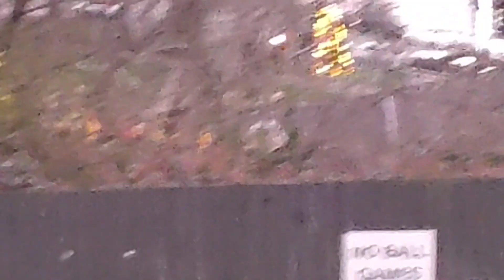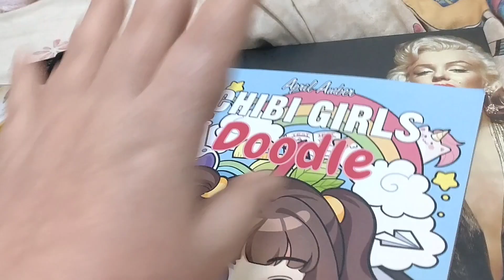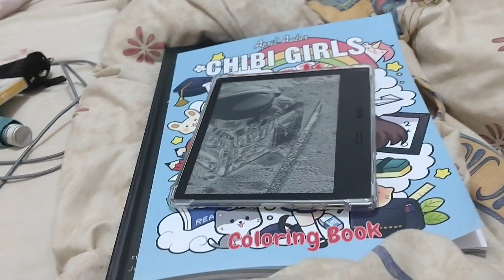Vlogmas 22nd December 2023